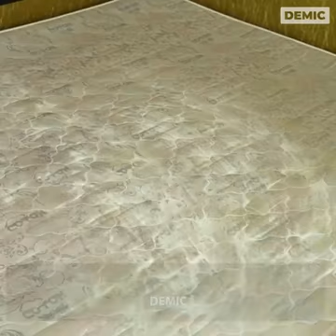Pour Baking Soda on Your Bed, and See What Happens